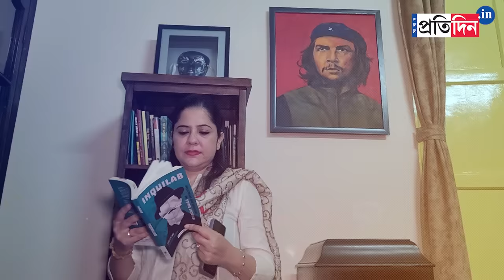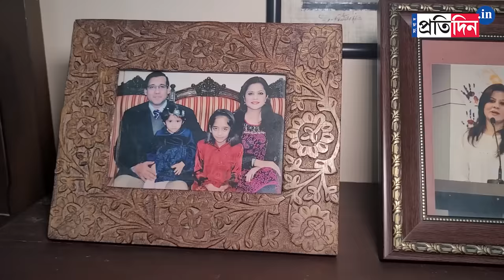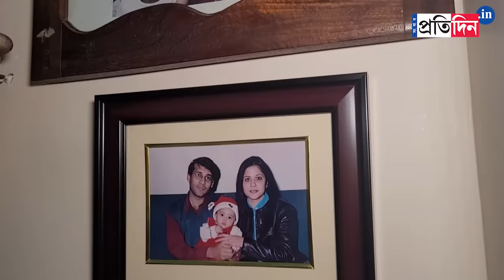Saira Shah Halim Exclusive: Naseeruddin Shah - Buddhadeb Bhattacharjee, Interview with CPM Candidate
Saira Shah Halim Exclusive: Actor Naseeruddin Shah to Hashim Abdul Halim - Buddhadeb Bhattacharjee, interview with CPM Candidate of South Kolkata Lok Sabha Seat ahead of Lok Sabha Election 2024.